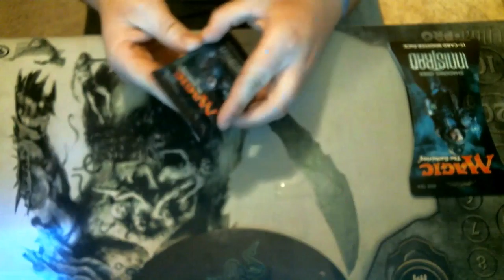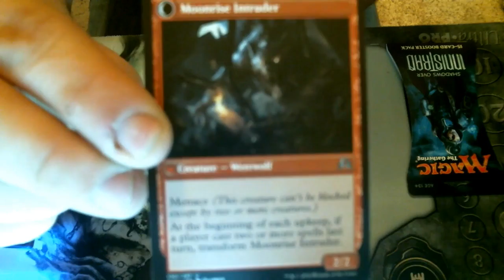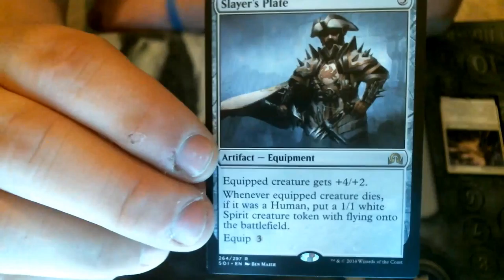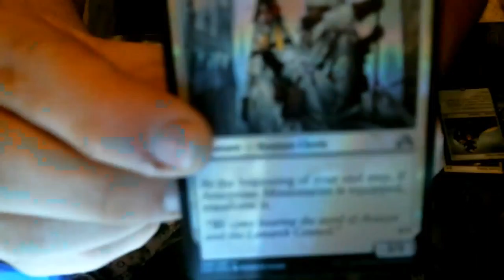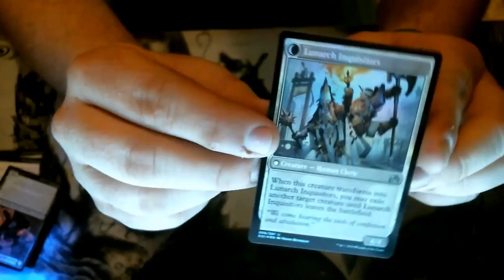Random Booster Packs (Shadows over Innistrad) Episode: 7